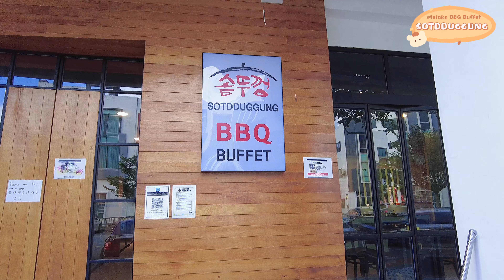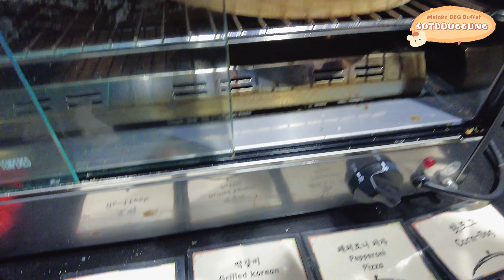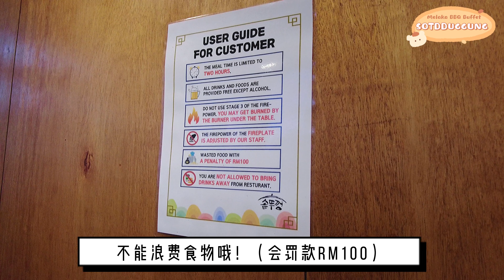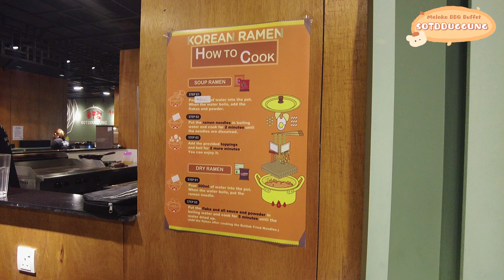【马六甲探店】韩式烤肉吃到饱！ | SOTDDUGGUNG BBQ Buffet｜还有Oden和辣炒年糕哦 🔥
Kota Laksamana 新开的韩式自助烧烤店 SOTDUGGUNG BBQ Buffet！网上评分超低但是个人体验还不错～喜欢韩国食物的朋友不容错过哦！🤤 吃完还能顺便到奶茶街买奶茶～🥤

抖音：shashasharon
小红书：shashashasharon